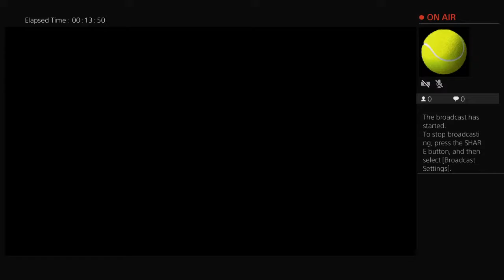Sawmill horde kicks my a$$ 2